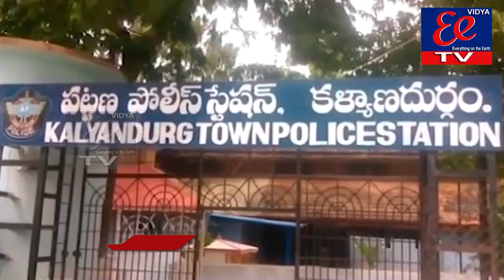14 ఏళ్ల మైనర్ బాలికను గర్భవతిని చేసిన మేనమామ